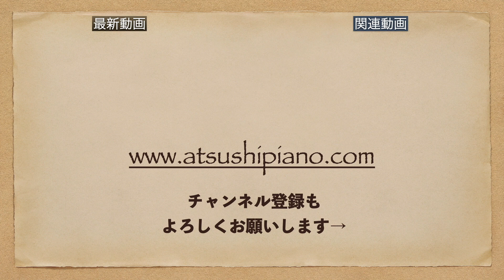ジャズピアノ講座68 何が出来たら曲を覚えたになる？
曲の練習時のチェックリストみたいなものですね。これらが良く出来ていると曲の中で自由でいられますし、ロストもかなり減るはずです。

それをしてしまうと僕の所に来てお代を払ってレッスンを受けてそこで質問をしてくださる生徒さんに申し訳が立たなくなるからです。

演奏スケジュールの確認やレッスン、演奏の依頼はホームページからお願い致します。TwitterやInstagram、Podcastへのリンクも載せてあります。

島村楽器でのレッスン希望の方は店舗へ直接お問い合わせ頂くことになりますが、ホームページから僕が稼働している店舗のページに飛べるようにしてあります。ホームページの上部にある「Lesson」の項目です。